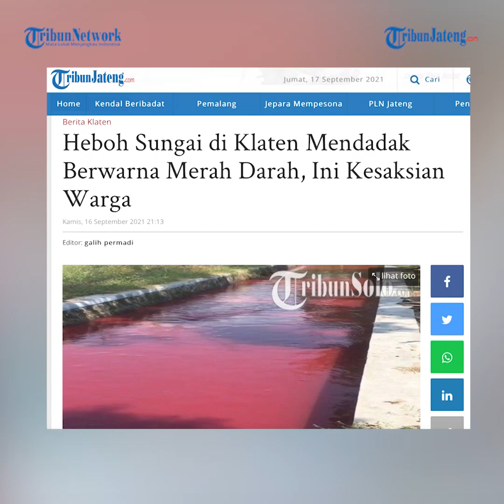Viral Air Saluran Irigasi Berubah Warna Merah Darah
Warga dikejutkan dengan warna air di saluran irigasi Desa Bulan dan Ngreden, Kecamatan Wonosari, Klaten, yang mendadak berubah menjadi warna merah darah. Polisi pun mengecek ke lokasi saluran irigasi tersebut. Informasi tersebut disampaikan oleh Kasi Humas Polres Klaten Iptu Abdillah pada Kamis (16/9/2021).